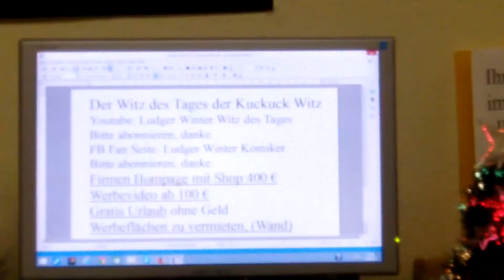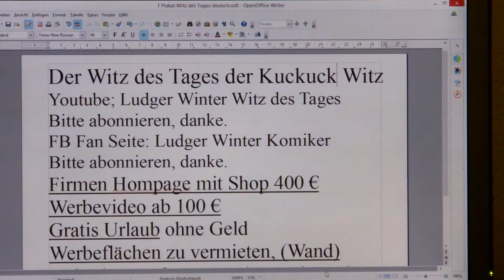148 Ludger Winter Witz des Tages der Kuckuck Witz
148 Ludger Winter Witz des Tages der Kuckuck Witz
1. Witz des Tags. Jeden Tag ein neuer Witz
2  Gratis Urlaub in der ganzen Welt machen kann. Tipps wie sie gratis Urlauben können.
3. Stadt und Sparen
4 Spendenaufruf
5 FB Wunsch Liste für jeden. Damit Freunde einen Beschenken können.
6. Gratis Mathe Nachhilfe in Internet.

1. Ludger Winter Witz des Tages Jeden Tag neu der Witz des Tages

78 Ludger Winter Witz des Tages der Wein Witz

2 Tipps wie man Gratis Urlaub in der ganzen Welt machen kann.

3. Stadt und Sparen Meine Seite weil die ganze Welt pleite ist außer ein paar Städte.
4. Mein Spendenaufruf. Wenn Ihre ein Haus eine Firma oder was anderes zu vererben habt. Dann vererbt es mir Ludger Winter. Damit ich damit gutes für die Menschheit tun kann.

Des weiteren brache ich da Geld, damit ich zuerst Praktikanten, dann Aushilfen und Festangestellte Voll und Teilzeit Kräfte die Medizin Videos von den Medizin Sendungen in TV aufnehmen und in einen extra für jede Krankheit in ein Youtube Kanal hoch laden sollen.

Ludger Winter
Betreff: Spenden
IBAN; DE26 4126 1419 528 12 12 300
BIC:GENODEM10EN

5. FB Wunsch Liste für jeden. Damit Freunde einen Beschenken können. Eine Wunschliste sollte jeder auf seiner Internetseite oder FB Seite Oder Google + Seite haben.
Denn jeder hat Freunde und Verehrer, die einem gerne was schenken wollen, Und wenn jeder eine Wunschliste auf seiner Internetseite oder FB Seite oder Google + Seite hat, kann man leicht schenken und beschenkt werden. Mache wüschen sich nur einen Schreibtisch zum Lernen. Oder eine Nähmaschine, damit man sich damit selbständig machen kann. Oder eine Auto, damit man zur Abendschule fahren kann. Oder eine Wohnung, damit man da Studieren kann: oder einen Urlaub am Meer, weil man noch nie das Meer gesehen hat. Oder eine Fabrik damit man Antibabypillen produzieren kann. Oder einen PC damit man mit seinen Eltern im Ausland Skypen kann. Oder ein Haus für sich und seine 5 Kinder. Wichtig damit man beschenkt wird ist, zu schreiben was man damit gutes tun will. Dann ist die Chance sehr groß, dass einer was ´schenkt.

6. Gratis Mathe Nachhilfe in Internet.